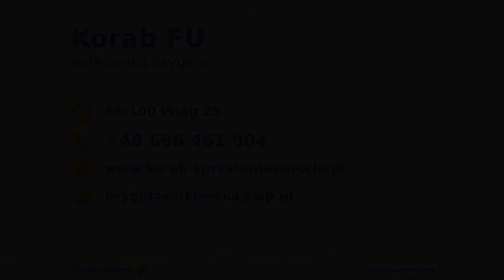Usługi sprzątające Wiąg Korab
Firma usługowa Korab ma swoją siedzibę w Wiągu, w województwie kujawsko-pomorskim. Właścicielką firmy jest Brygida Witkowska.

Oferujemy Państwu nasze usługi sprzątające, zajmujemy się sprzątaniem we wspólnotach mieszkaniowych, biurach, zakładach pracy czy różnego rodzaju instytucjach.

Zajmujemy się myciem okien i witryn, a także wszelkich innych szklanych powierzchni. Oferujemy mycie podłóg, odkurzanie wykładzin i dywanów oraz czyszczenie mebli.

Dbamy o bieżące utrzymywanie czystości w toaletach i kuchniach, oferujemy czyszczenie rolet i żaluzji. Zajmiemy się sprzątaniem terenów wokół budynków oraz pielęgnacją terenów zielonych.

Ponadto oferujemy sprzątanie piwnic, strychów, a także hal produkcyjnych i magazynowych. Zajmiemy się kompleksową opieką nad nagrobkami.

Zapraszamy do skorzystania z naszej oferty! Więcej informacji znajdą Państwo na naszej stronie